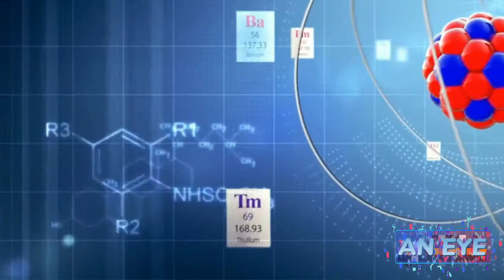Democritus atomic theory.(The ignored theory of an atom)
The above video explains atomic theory based on the philosophy of Democritus.
This idea of an atom was not accepted until the experiment era of science for atomic theory was based more on philosophy rather than a scientific experiment.

Also,
The music that I have used in this video is not my personal creation but I have extracted the music and use it in my video from zaplast.com